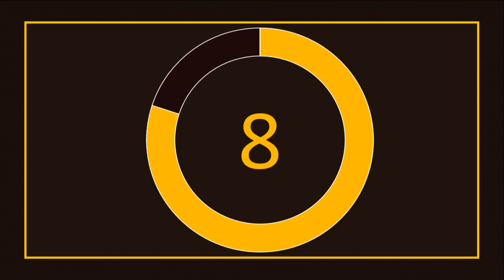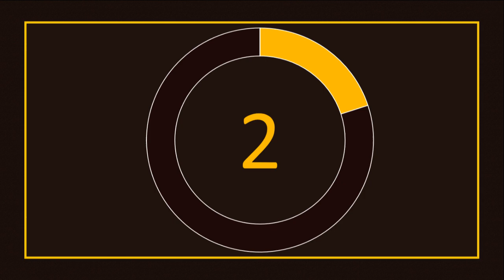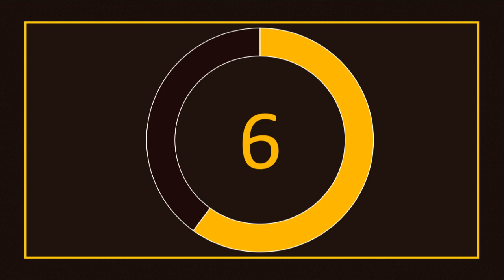Activité pratique - Écriture de la lettre (I-O)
Bienvenue dans l'activité pratique de l'identification de la lettre. Dans cette vidéo, vous vous exercerez à reconnaître les deux lettres et les deux groupes de lettres qui ont été vus à la deuxième partie du premier niveau.